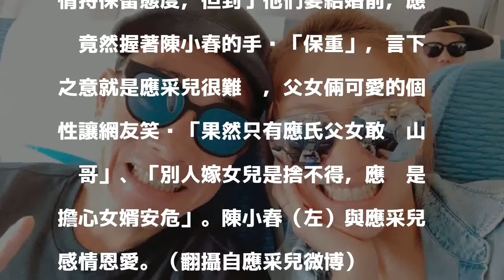陳小春初見岳父說這句話 竟遭應采兒爸神回應打臉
〔記者吳孟倫／台北報導〕女星應采兒與陳小春結婚8年，兩人育有一子「Jasper」，一家三口相當和樂。近期夫妻倆參加節目《妻子的浪漫旅行》，應采兒透露陳小春第一次看到她爸爸時叫了聲「叔叔」，結果竟遭爸爸回嗆。

發表評論評論如下。